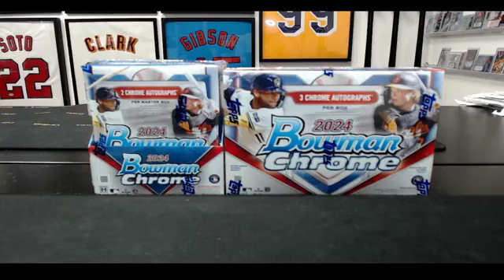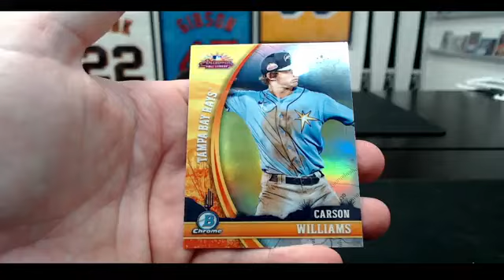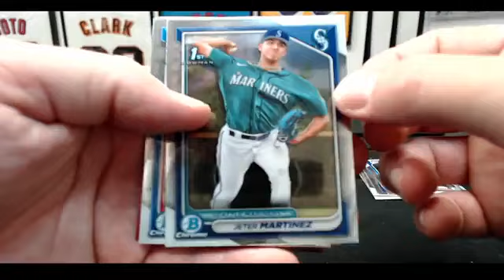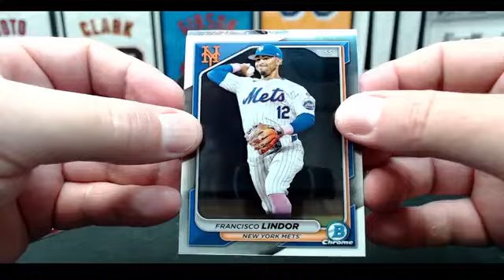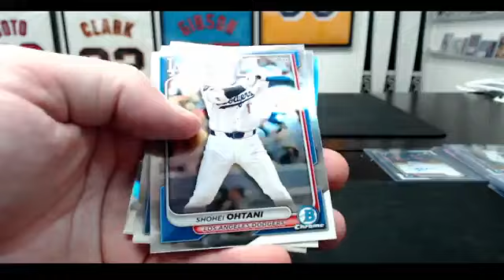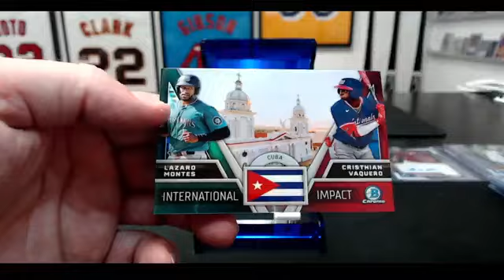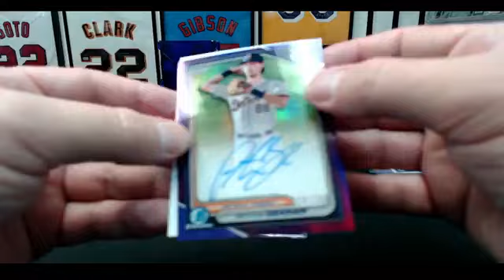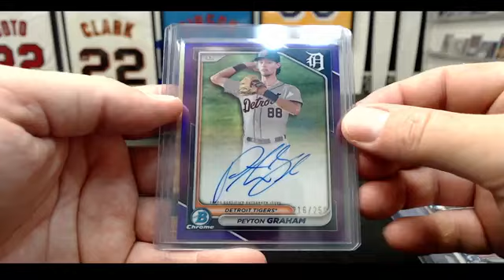2024 Bowman Chrome 1-Hobby + 1-HTA (#6) Break #1607